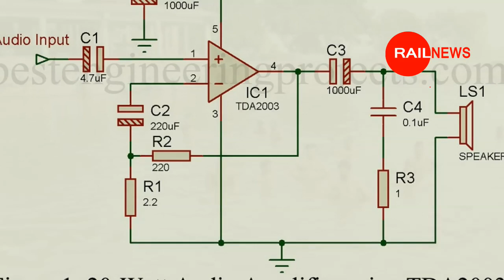Breaking News Live Today : बिहार में छात्रों के किया हंगामा || Darbhanga Muzaffarpur Saharsa Patna